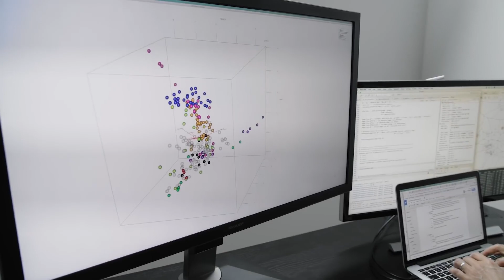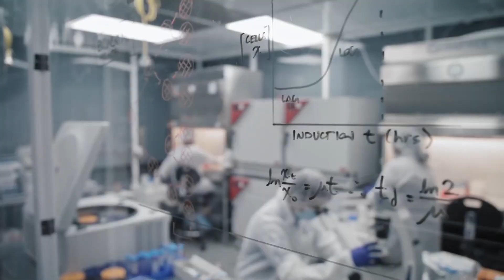Cultured Meat : future of tomorrow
Demand for meat has never been higher, but the way we produce it today is unsustainable and, for some, ethically dubious. So, scientists around the world are learning to grow meat and seafood in their labs without the need for farms or livestock.
Cultured meat is meat produced by in vitro cell culture of animal cells, instead of from slaughtered animals. It is a form of cellular agriculture.Cultured meat is produced using many of the same tissue engineering techniques traditionally used in regenerative medicine.
In 2013, Mark Post, a professor at Maastricht University, was the first to showcase a proof-of-concept for cultured meat by creating the first burger patty grown directly from cells. Since then, several cultured meat prototypes have gained media attention: however, because of limited dedicated research activities, cultured meat has not yet been commercialized, although several plants for the production of cultured meat are already being built.